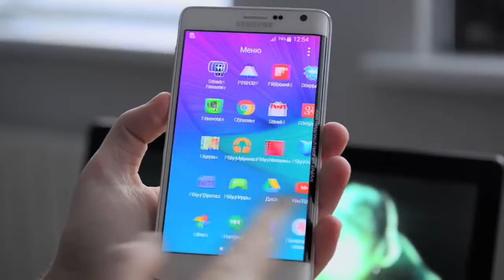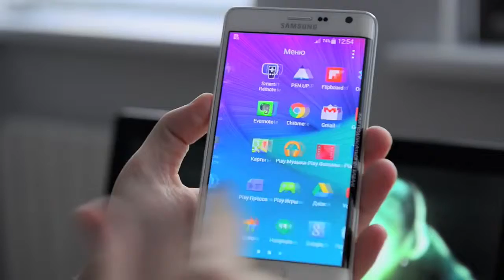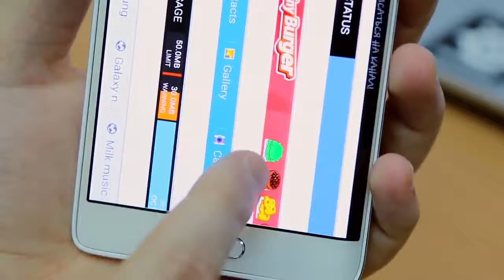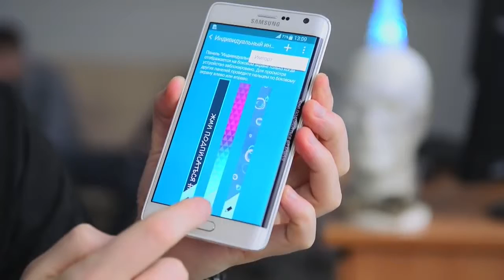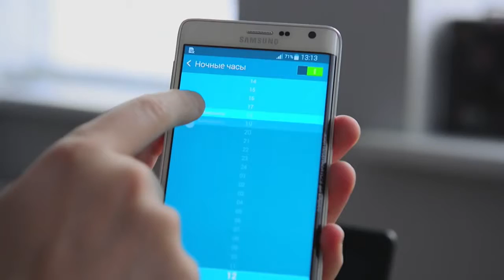Обзор Samsung Galaxy Note Edge